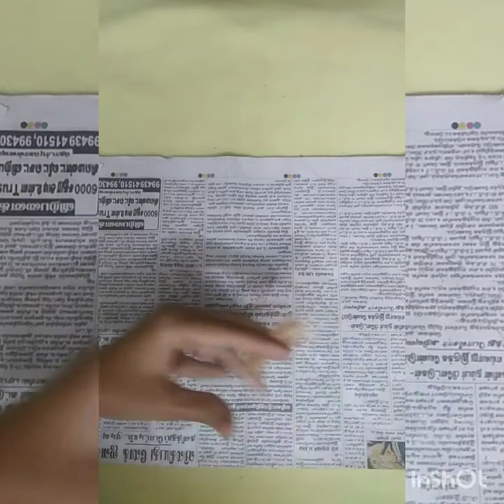Home made paint brush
How to make a paint brush at home in 3 ways